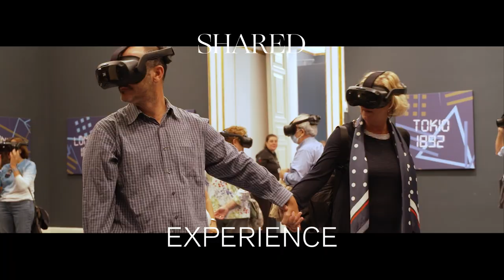"Sorolla through light" multi-user VR experience developed and powered by Univrse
This multi-user VR experience has captivated over 180,000 visitors who have been able to immerse themselves into the vibrant and dynamic atmosphere of Sorolla paintings.After its success at the Royal Palace of Madrid, it has started its tour in Valencia.